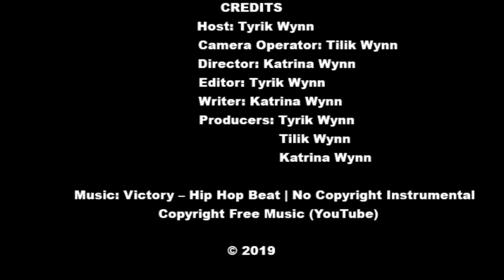Atlanta Hawks & Passioo (Tyrik On The Move Season 3 Episode 20)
NEW FLOW TO THE SHOW!!!
What's Sizzilin'
- Tyler Perry Studios Grand Opening
-Upcoming Events/Concerts
-Things to do for Halloween
Special Feature
-The Atlanta Hawks, State Farm Arena, and Feeding Children Everywhere have partnered to pack ONE MILLION MEALS for families in need. Tyrik Wynn TV went out to the event and interviewed volunteers, Atlanta Hawks players, and even Congressman John Lewis!
On The Grind
- Tyrik Wynn traveled from Atlanta, Georgia to Waynesboro, Virginia/ Charlottesville, Virginia to sit down and interview established entrepreneurs Darius Wynn and Branford Rogers of Passioo! Passioo is a ticket marketplace and social media platform that caters towards high schools, youth sports, and events. Our platform allows organizations to better manage their events by providing them with digital tickets allowing them to generate pre-event revenue. While creating a centralized location for fans to gain knowledge of youth activities in their area.
Sports
-The Atlanta Hawks held an open practice at State Farm Arena which was FREE and open to the public. Tyrik Wynn TV went out to the event to talk to some of the players and fans. The rookies also had a talent show at the end.
Tyrik's Money Tips
-LISTEN IN FOR THIS VALUABLE MONEY TIP!
Your Encouraging Words
-LISTEN IN FOR THESE GREAT WORDS OF WISDOM!

Tyrik on the Move TV & Wynn Productions LLC or if you want to sponsor a segment, there are many opportunities for your business to be featured.
BE BLESSED!

Tyler Perry B-Roll: Courtesy of TPS Studios
Graphics: Courtesy of Canva.com